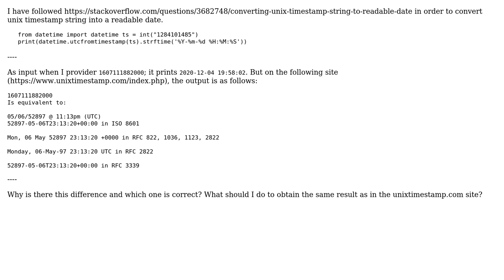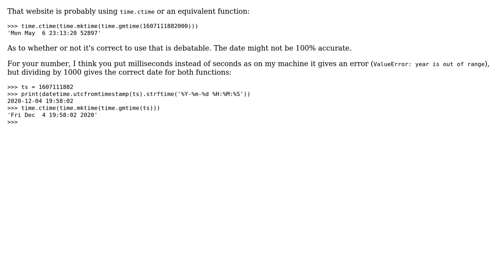unix timestamp's output using datetime.utcfromtimestamp() differs from its correct value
With thanks & praise to God, and with thanks to the many people who have made this project possible! | Content (except music & images) licensed under CC BY-SA | Music | Images & others | With thanks to user user user Bao Nam user alper and the Stack Exchange Network Trademarks are property of their respective owners. You are responsible for your own actions.